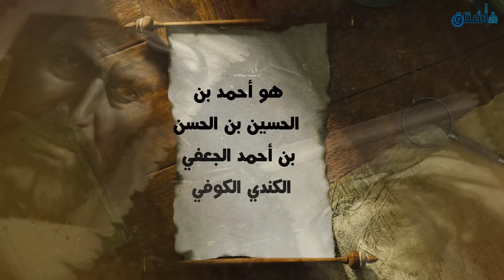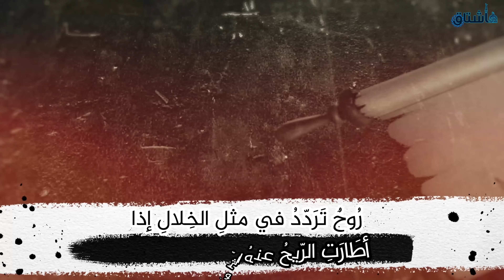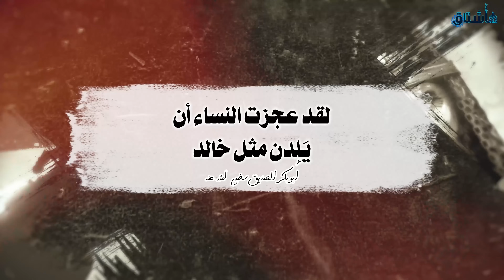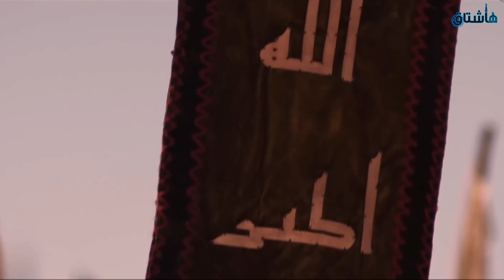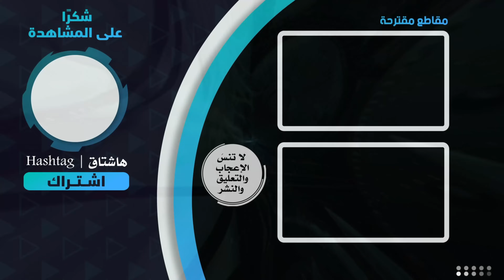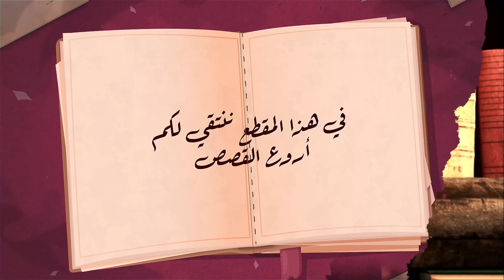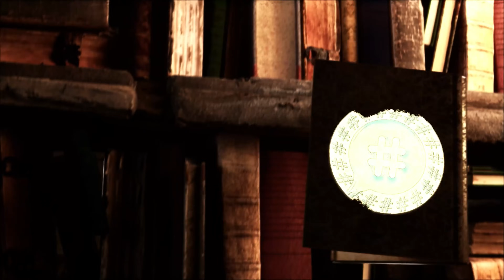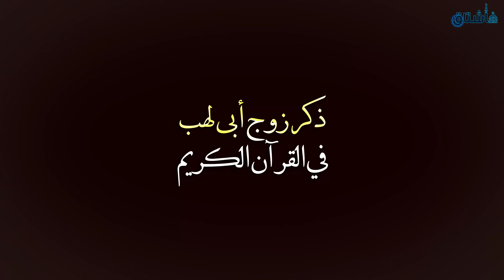مناظرات النحويين وقصص الأذكياء ومواقف العظماء، مقطع مجمع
مواقف عظيمة، وذكاء وفراسة العرب، ومواقف للشعراء، ومناظرات (مقطع مجمع)

هاشتاق # هو عبارة عن عنوان أو كلمة مفتاحية وبداخلها مواضيع عديدة ..
فكل عنوان في قناتنا يحتوي على مواضيع وقصص مفيدة ، ماعليك إلا أن تضغط على زر الإشتراك وتفعيل التنبيهات ليصلك كل ما هو جديد .
قناة هاشتاق | معنا ستصل إلى الآفاق